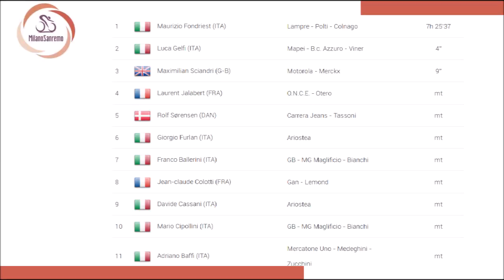Milan San Remo 1993 - la fusée Maurizio Fondriest décolle du Poggio